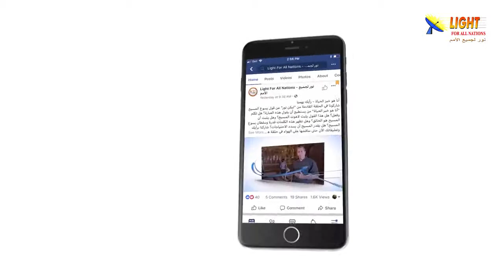470:11 إمرأة استطاعت أن تحرك إرادة الله بإيمانها